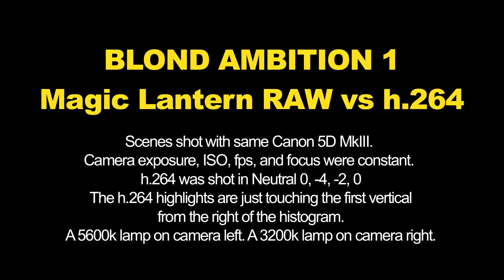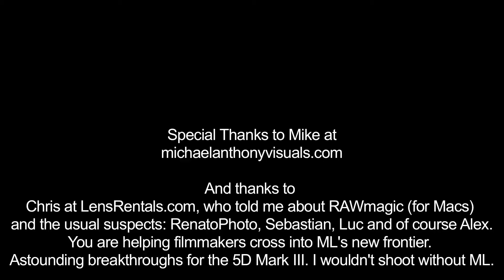Blonde Ambition 1 (720 Version)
A lot of filmmakers don't want to go to 4k until cable and the internet are ready.  4k is kind of like BluRay.  A great idea ahead of its time.

Our clients scream at us when their downloads choke and don't play smoothly.  Many ask us for 720 versions so it plays smoothly on all platforms.

So, ULTRA 2k may be something use while you're waiting for the 4k arena to stabilize.

We wanted to see just how the 5D M3's Magic Lantern RAW video (what I'm dubbing "ULTRA 2k") compared to Canon's 5D M3's h.264. To check resolution we chose Miss Krista, an actress and model with extremely fine, almost white, blonde hair. Alex Lake and I laid out the lighting design to maximize our results.

To check color space and sensitivity to color variations we lit her from camera left with a 5600k Alzo Digital PAN-L light, and from camera right with a 3200k light.

To check noise in the blacks and moire we had her wear a black silk robe.

To check various other color sensitivities we had an embroidered pattern in the back.

To check how quickly the dark, dark greys went to black we provided very little fill light from camera position. The lens was an EF 70-200 ISM II at f/3.2.

(check out "BLONDE AMBITION 2" which pits the RED One MX against the 5DM3's ULTRA 2k with Magic Lantern.)

To quote Dorothy in 'The Wizard of Oz', "we're not in Kansas anymore". The Magic Lantern firmware add-on let's the full RAW video image off the sensor be written to the card uncompressed.  With ULTRA 2k you're getting 14bit, 4:2:2 RAW video instead of the  8bit, 4:2:0 h.264 video the 5DM3 normally outputs.

We'll shoot additional tests. The Association is a film and video production company that produces the Cine Boot Camps. We're the highest-rated DSLR training according to students' surveys. Our studio is a block from Warner Brothers in Burbank, California.

Thanks to Alex and the other crusaders leading us so diligently into a whole new world of production looks for the Canon HDSLR.

(see the other test "BLONDE AMBITION 1" showing ULTRA 2k vs h.264)

The first time you use Magic Lantern's "firmware add-on" it'll take your breath away. It unleashes the power of your 5D M3 sensor. I named it "ULTRA 2k".  We're going to start teaching how to install and use it in our CineBootCamps.

Magic Lantern allows the 14 bit, 4:2:2 image to go straight to your card...avoiding the compression algorithms that would normally throw away lots of data and squash it down to 8 bit, 4:2:0 h.264 video.

Why did I go ULTRA 2k?

I was heading to Alaska to film wildlife and glaciers. I wanted the highest resolution my 5DM3 can do.

I installed Magic Lantern v2.3.NEXT.2013Aug22.5D3113.  Your 5DM3 should be in v 1.1.3 Canon firmware to use this ML version).

I chose to keep my Canon in v.1.1.3 because apparently the video mirroring feature reduces slightly the throughput of the ML data. (The ML files are 8x larger than h.264 files, so you need all your processing power for a stable shot...no multitasking.)

The video speaks for itself. The depth of the detail in RAW vs h.264 is astounding. I didn't realize how much h.264 throws away - in detail, color depth and resolution.

THE TEST
I never moved the camera or changed focus. I would sometimes open a half stop for RAW because I read that it does better with the histogram further to the right.  Mike Anthony from michaelanthonyvisuals.com helped me get this post processed. is what convinced me that I could trust the ML team with my 5dM3.

Now I feel like I have an "mini Alexa" in my hands. It's hard to "downgrade" to h.264, which looks like crayons instead of fine art brushes.

Much of the Magic Lantern installation workflow is written for PC.  I have prepared the ML workflow for MAC.

OTHER DYNAMITE FEATURES
The rest of the features in ML, which work whether you're shooting RAW or not, are astounding - the zoom (turning my 200mm into a 600mm), the focus assist dots (so I can stop squinting and carrying around a monitor), a small histogram, the ultra precise control of shutter speed and on and on.

WORKFLOW TIPS
I followed Sebastian's Cinema 5D checklist. It'd be great if a Mac version of the rest of the workflow could be prepared. For Mac Users, you might want to add RAWmagic into the workflow instead of raw2dng. Coming out of RAWmagic you can see your dng stills in Preview. It'll take your breath away.

for our latest news. Or go to Planet5d. Mitch is the best source of 5D data I know.

CREDITS
We all owe Alex and his team an Academy Award for letting filmmakers do better. I hope Canon incorporates a feature like ULTRA 2k in their 5DM3 for the ultimate in 2k.